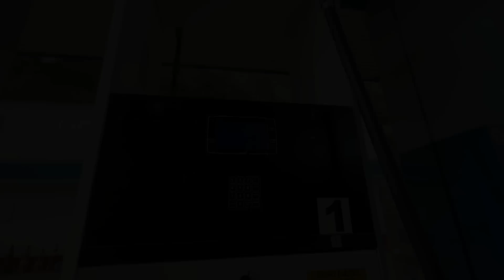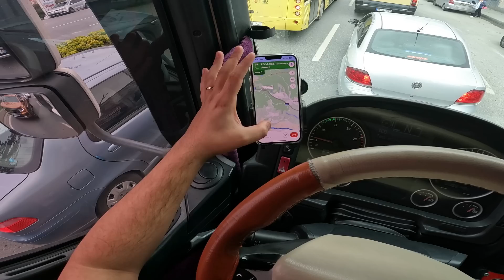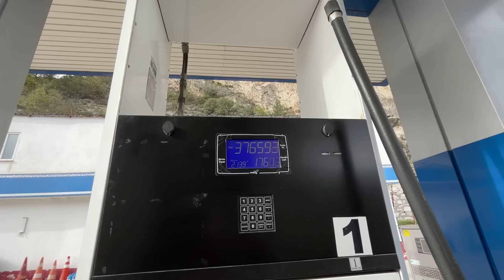İSTANBUL’DA YANLIŞ ADRESE GİTTİM! |İSTANBUL - ANTALYA SEFERİ!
Merhaba ben Yasin UZUN..

Sizlerin desteği oldukça çok daha iyi yerlere geleceğime inanıyorum. İyi veya kötü yorumlarınızı aşağıya bekliyorum. Eleştirileriniz benim için önemli iyi ki varsınız🙏

tır videoları
uzun yol videoları
uzun yol tır videoları
tır ile uzun yol
tır aldım
arabamı sattım
yeni tırım
iş kurdum
genç girişimci
dorse
konya tır
otomobil videoları
motivasyon videoları
vlog
kamyon videoları
tır videoları
tır oyunları
tırcı olmak
tırcı oluyorum
tır öğreniyorum
girişimcilik
girişimcilik hikayesi
tır maceraları
girişimcilik